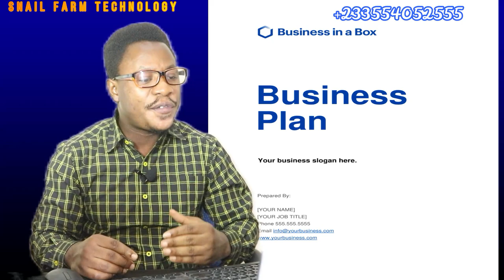Snail farming guide strictly for beginners and professionals. [Snail farming episode] PART1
This channel is purposely created to educate the youth in agriculture, we train you in the following fields:
We are very experienced in almost every field of agriculture, we have rubber plantation, a little cocoa and palm plantation.
Since agriculture is the backbone of many countries of the world, we are trying our best to improve and encourage the youth go into agribusinesses which will change their economic and social status in the society.
HOW TO SUCCEED BIG TIME IN AGRICULTURE AS A YOUTH, MAKE MONEY FROM FARMING, SNAILS, CATFISH, POULTRY, PIGS, RABBIT, TURKEY, GUINEA FOWLS, IN GHANA AS YOUTH,